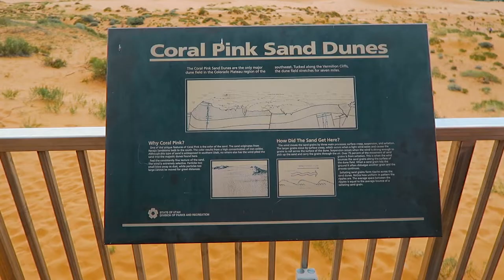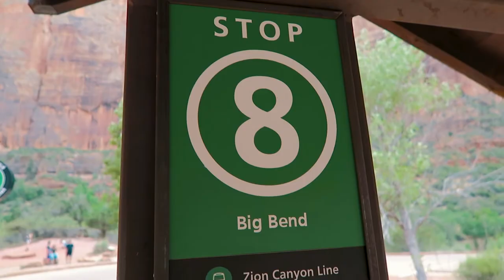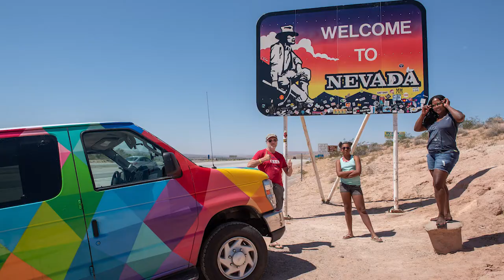Grand Canyon, Zion & Las Vegas | USA coast to coast roadtrip | Escape Campervan | Vlog #21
Op Wereldreis TV doen wij met korte vlogjes verslag van onze reisavonturen. In deze aflevering staan we extra vroeg op voor de zonsopkomst boven de Grand Canyon, rijden we door naar Zion National Park en beleven onze laatste avond in de campervan.